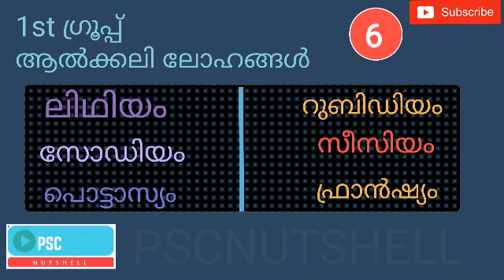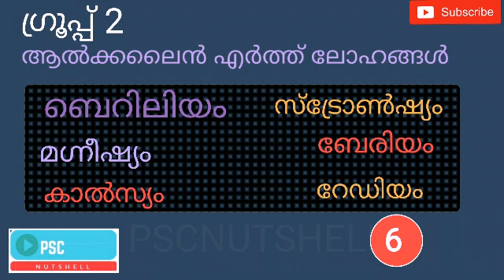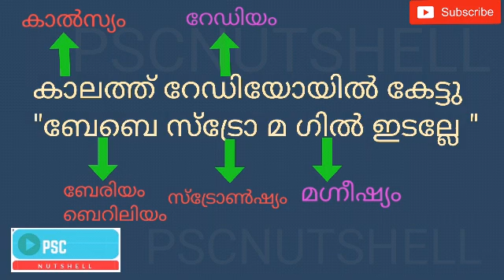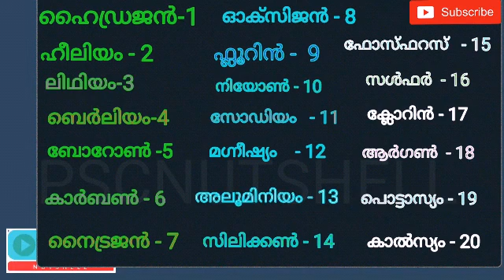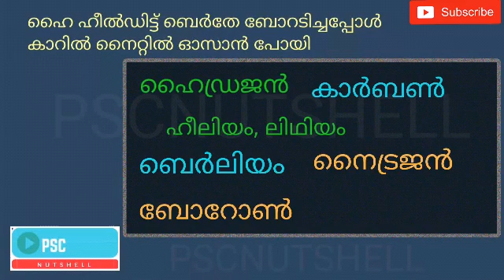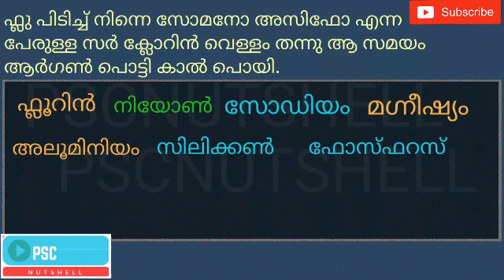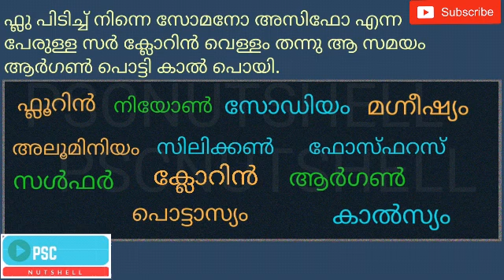ആൽക്കലി ലോഹങ്ങളും ,ആൽക്കലൈൻ എർത്ത് ലോഹങ്ങളും . കൂടെആദ്യത്തെ 20 മൂലകങ്ങൾ കോഡിലൂടെ പഠിക്കാം.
ആൽക്കലി ലോഹങ്ങളും ,ആൽക്കലൈൻ എർത്ത് ലോഹങ്ങളും ആദ്യത്തെ 20 മൂലകങ്ങളും കോഡിലൂടെ പഠിക്കാം.